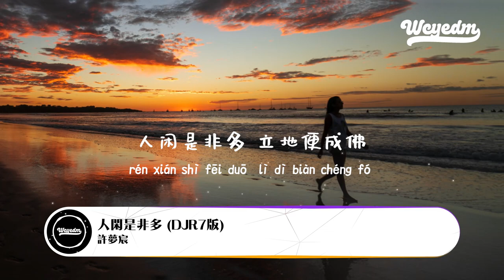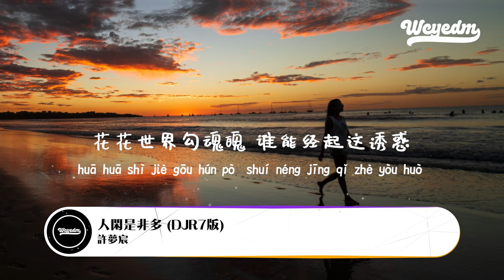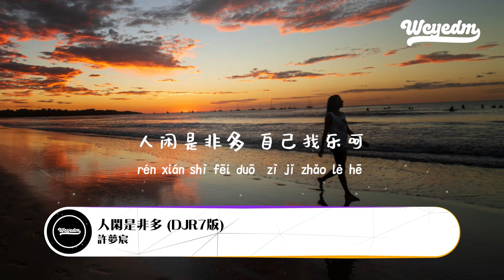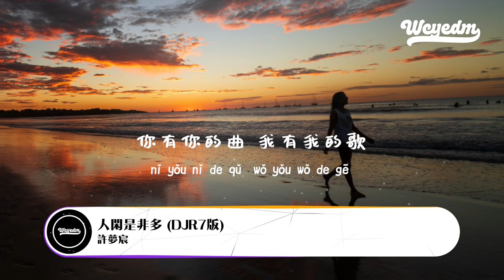许梦宸 - 人闲是非多 (DJR7版)「一杯二锅头 醉了我寂寞 人闲是非多 立地便成佛」【動態歌詞/pīn yīn gē cí】许梦宸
❖关注 ：许梦宸

许梦宸 - 人闲是非多 (DJR7版)「一杯二锅头 醉了我寂寞 人闲是非多 立地便成佛」【動態歌詞/pīn yīn gē cí】

人闲是非多（DJR７ 版）-许梦宸
作词Lyric：孙学明
作曲Composer：米茶
编曲Arranger：DJR７&DJ 小桐
监制Executive Producer：黄钰淘
出品：滴水传音
联合『萤火计划』
让更多宝藏声音展现光芒！
加入vx：KGyh２０２１
（未经著作权人许可，不得翻唱、翻录和使用）
如今人穷衣服破 无论说啥都是错
该吃吃来该喝喝 啥事别往心里搁
人闲是非多 立地便成佛
人生谁能无过 心正才是德
人闲是非多 咋做都是错
你有你的曲 我有我的歌
男人想娶小富婆 看着盆里望着锅
女人盼落凤凰窝 梦想成真有几个
生活就像趟大河 看清深浅你再过
感情道路太颠簸 唱得都是心碎歌
花花世界勾魂魄 谁能经起这诱惑
有钱能使鬼推磨 只要有钱就是哥
人闲是非多 爱说就咋说
都是为自己活 看破别说破
人闲是非多 自己找乐呵
一杯二锅头 醉了我寂寞

➸微信：wcymusicstudio